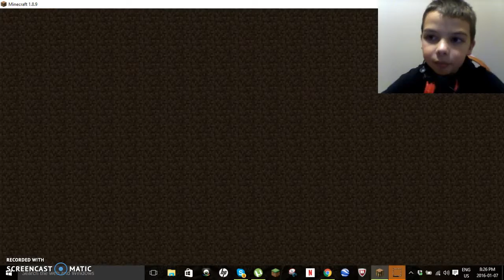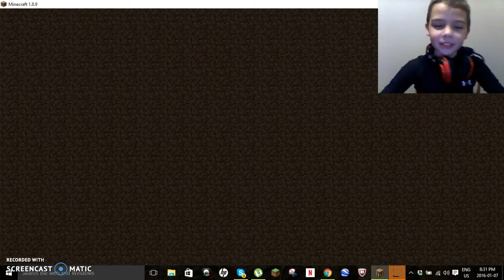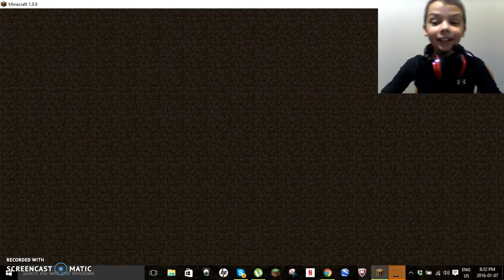Random Games W/ Ashlynn